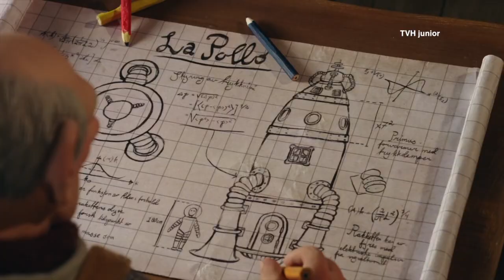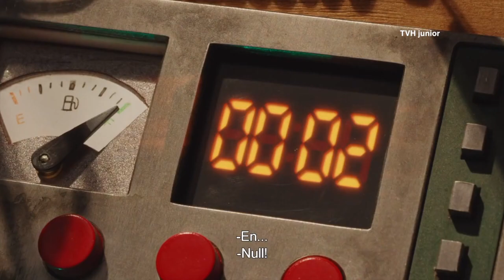180921 TVH junior v2